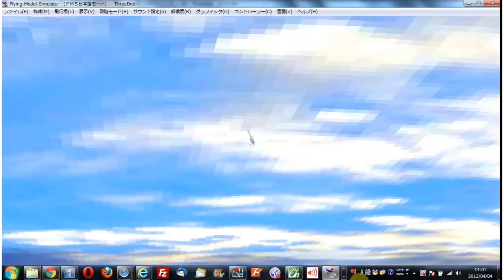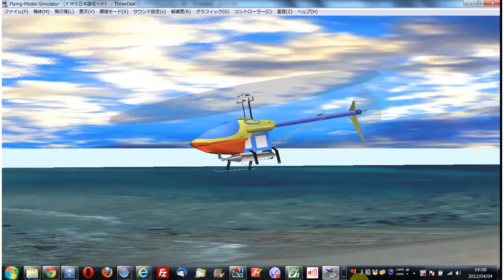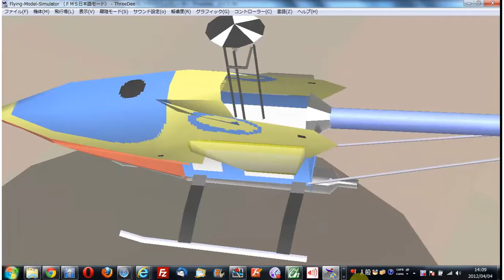FMS フライトシュミレーター ThreeDee アイランド.flv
ラジコンヘリ　FMS Flight Simulator フライトシュミレーター　 ThreeDee のシュミレーションです。

アイランドです。